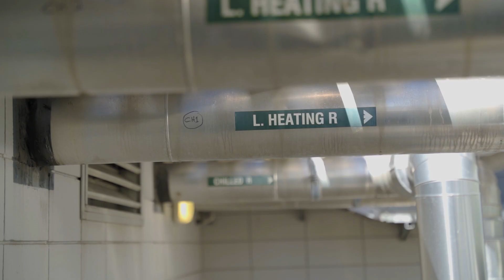Open2view NZ - ID# 554608 - 1 Fanshawe Street